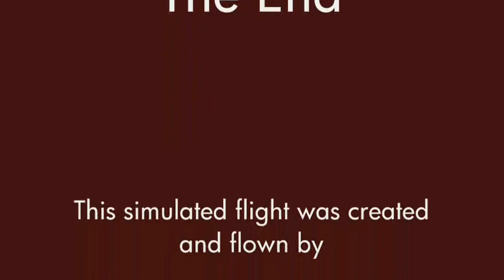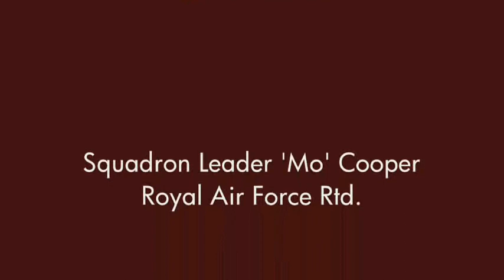Armstrong Whitworth Argosy.wmv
Armstrong Whitworth Argosy freighter flight sim movie